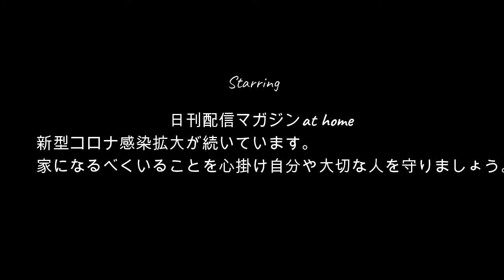【完全唯我飯】唯我!!ゆでたまごを飲む!!9月12日